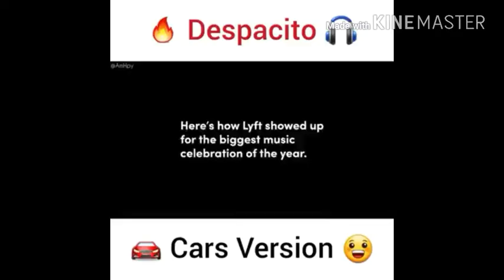Luis Fonsi - Despacito ft. Daddy Yankee (Car version)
Lestion your favorite song despacito on car version.